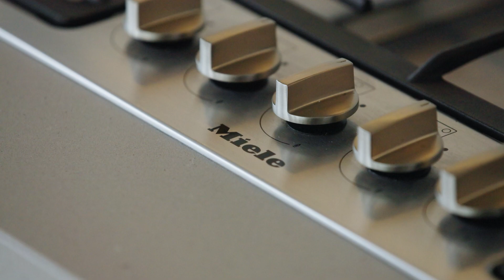1104/601 St Kilda Road, Melbourne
MB01RPBSJKRYDIE